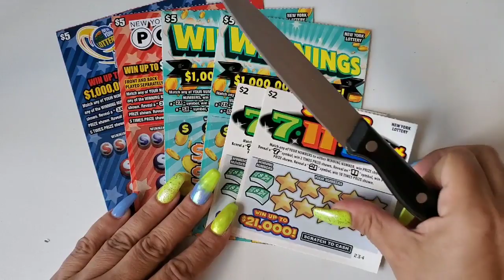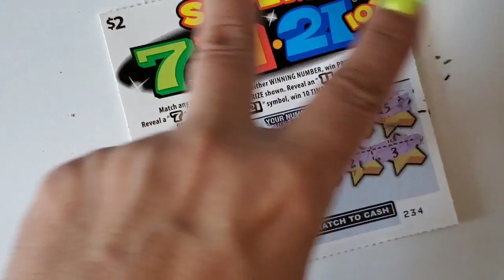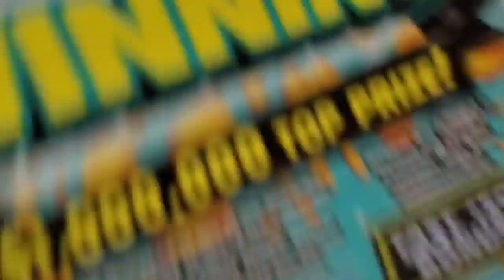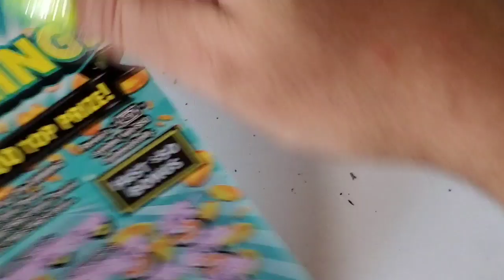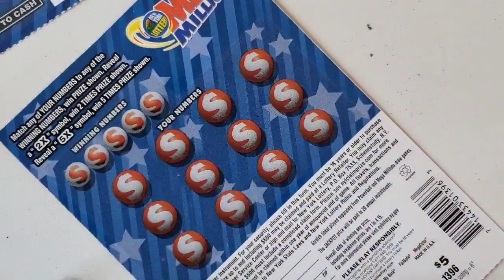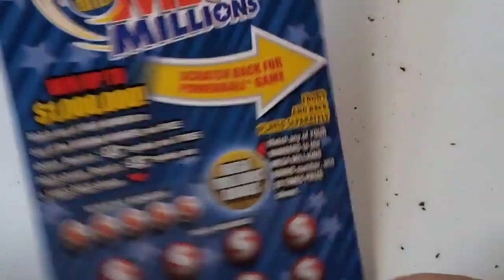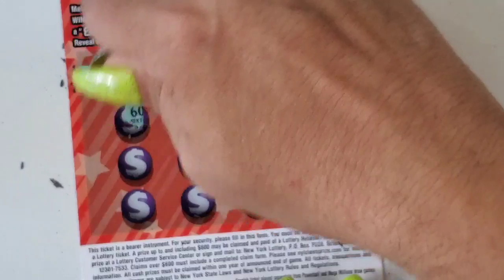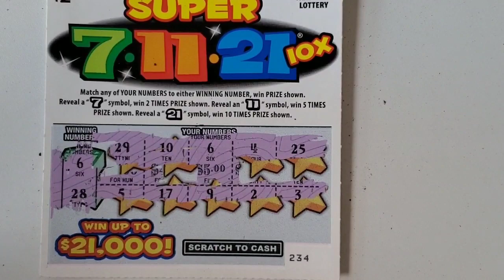NEW NY LOTTERY SCRATCH TICKETS. MEGA MILLIONS & POWER BALL. I GET SMASHED BY A WAVE @ JONES BEACH